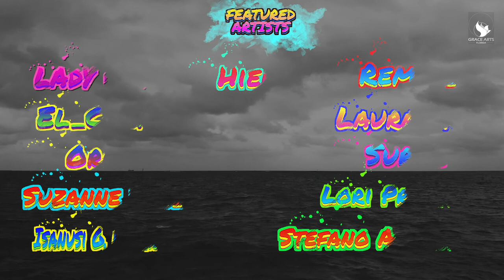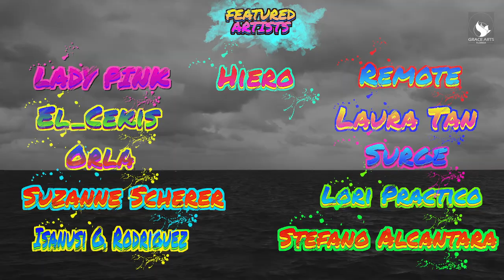Street Art Regatta (StAR)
StAR is an art installation on the water featuring local and national street artists whose painted themes on sail canvas create an imaginary water ballet through the masterful maneuvers of the youth sailing teams. Launched during the Pandemic from the docks of the historic Lauderdale Yacht Club, the event is in its third iteration inspiring new artists to paint sea creatures leaping amid dancers feet for the 2023 StAR February 1. The event is free to the public and promotes the beauty of sailing and conservation of coastal communities. A new travel stipend for college-bound art students and sailing scholarships are also a part of the StAR mission with the partner organization Lauderdale Yacht Club Sailing Foundation.